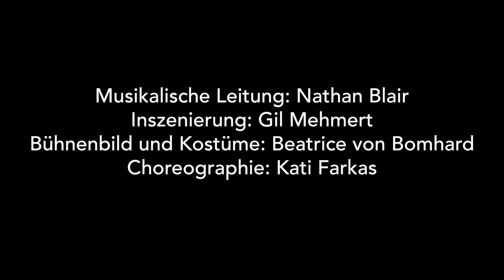Evita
Musical von Andrew Lloyd Webber
Saarländisches Staatstheater, Spielzeit 2021/22, Premiere: 9. Oktober 2021 Großes Haus

Musikalische Leitung: Nathan Blair
Inszenierung: Gil Mehmert
Bühnenbild und Kostüme: Beatrice von Bomhard
Choreographie: Kati Farkas
Choreographische Einstudierung: Yoko El Edrisi
Dramaturgie: Anna Maria Jurisch

Evita: Bettina Mönch
Juan Peron: Stefan Röttig
Augustin Magaldi: Max Dollinger
Perons Geliebte: Nina Links
Che: David Jakobs
Ensemble: Giulia Fabris, Judith Szoboszlay, Martina Vinazza; Brady Harrison, Roberto Junior, Iván Keim, Adriano Sanzó